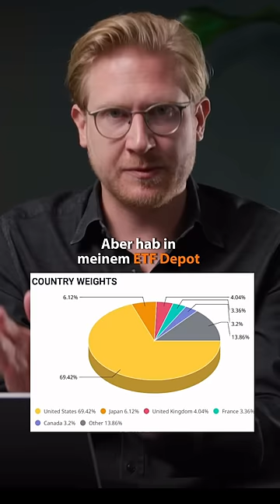Blasenrisiko beim MSCI World